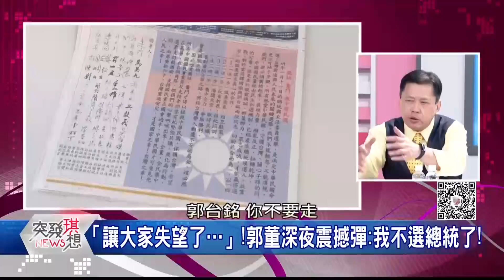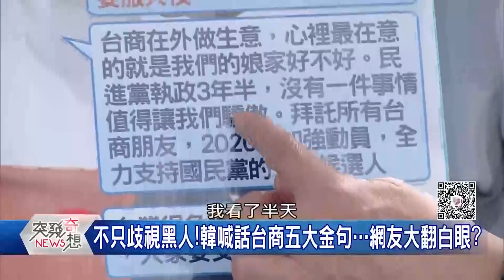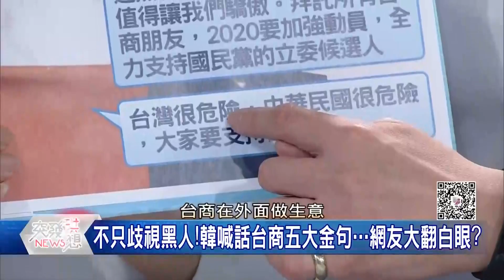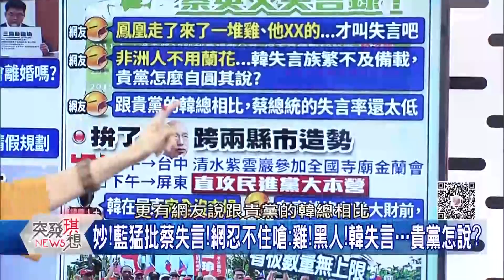郭董棄選!上演復仇記？韓前後院大失火?【2019.09.21『突發琪想』週末精選】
不選2020!棄選影片!郭:永遠的中華民國派!需要我永遠都在?
不選的最大!郭董走自己的路…韓開始求和?還回得去?
郭退黨→退選!國民黨內上演一場驚人「川劇變臉」?
郭董逆襲?棄選後…瞄準韓粉區拚立委!郭真準備上演復仇記?
郭不選才最可怕?楊實秋:國民黨恐面臨「三殺」局面?
郭不選!藍全鬆口氣…李佳芬卻選在今天告名嘴?!幕後?
又見歧視失言?繼鳳走雞來…韓:非洲黑人家需放蘭花嗎?
棄高雄?躲質詢?綠議員狂問韓市長…請假3個月拚大選?
韓式風格?被問…保證市長不請假?王淺秋:你保證不離婚?
請長假拚選舉?韓:目前無規劃!孫大千:沒必要把話說死?
韓市政快hold不住?外銷低!登革熱!今連治安都亮紅燈?
連千毅之亂搞不定!連刑事局長都南下顧厝!韓卻快閃避答?
中央出手才驚覺不妙?韓急換所長!市府:治安平穩!不須憂?
千錯萬錯他沒錯?韓:所有事都有卡韓感?民眾眼睛雪亮的?

下載【年代電視】APP：
iOS平台：